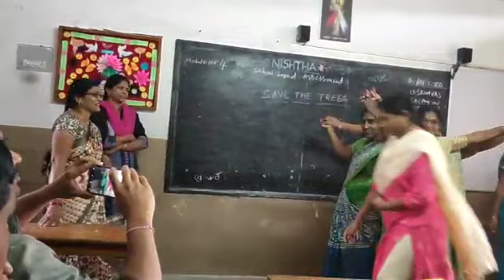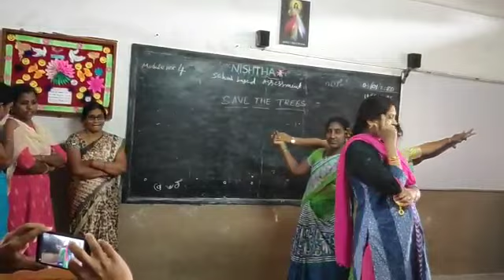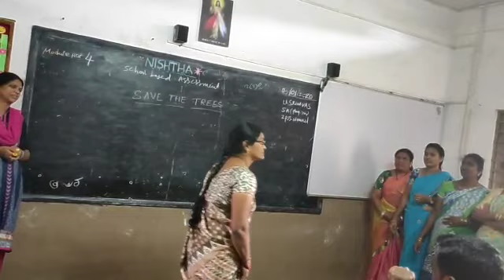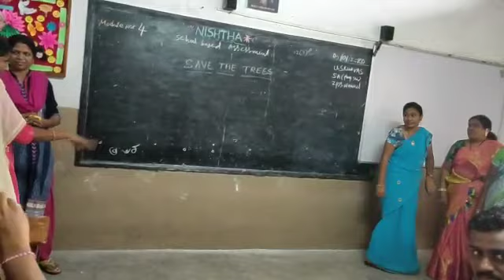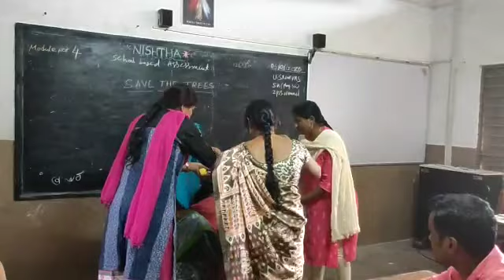SAVE TREES SKIT PERFORM BY COLLEAGUES